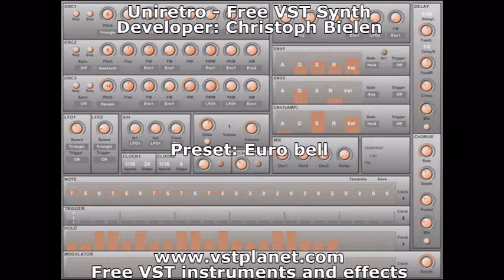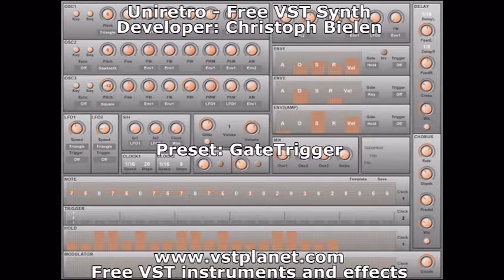Uniretro - Free VST synth - vstplanet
Developer: synthmaker.co.uk/uniretro (Christoph Bielen)